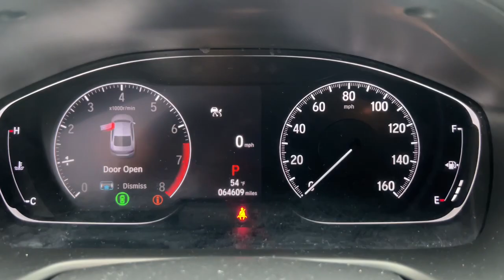2021 Honda Accord LX MA Milford, Franklin, Worcester, Framingham MA Providence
Pre-Owned 2021 Honda Accord LX available at Imperial Ford located in 18 Uxbridge Rd, Mendon, MA, 01756. Servicing the Milford, Franklin, Worcester, Framingham MA Providence area.
Please mention the stock #123-673L when you contact the dealership for this vehicle.